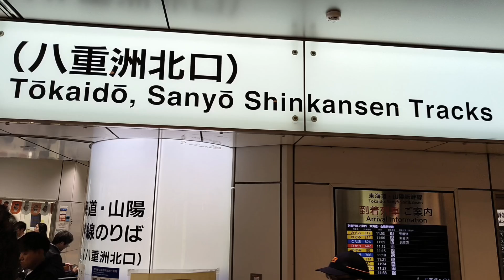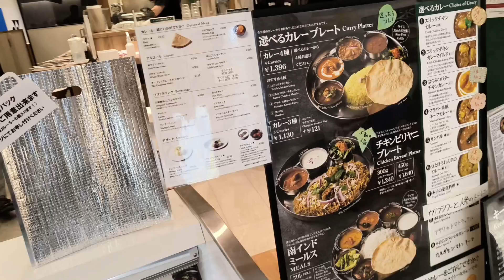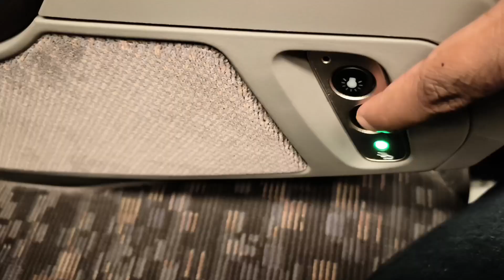Tokyo to Osaka Bullet train travel